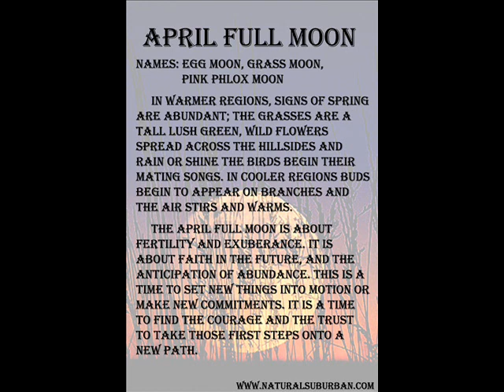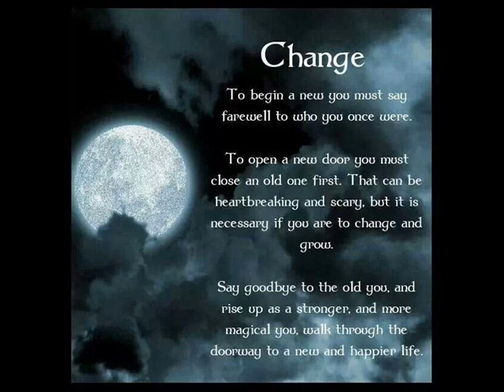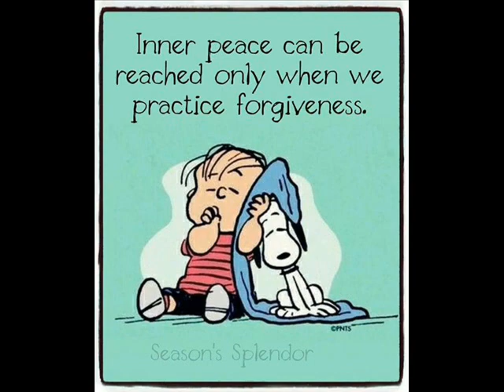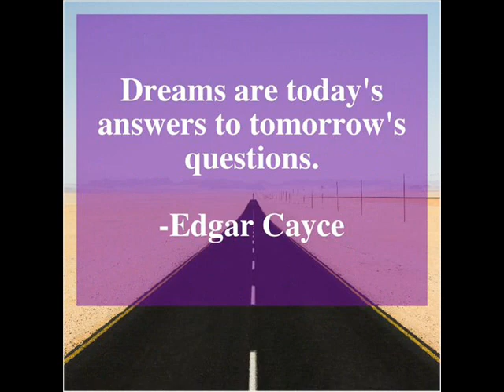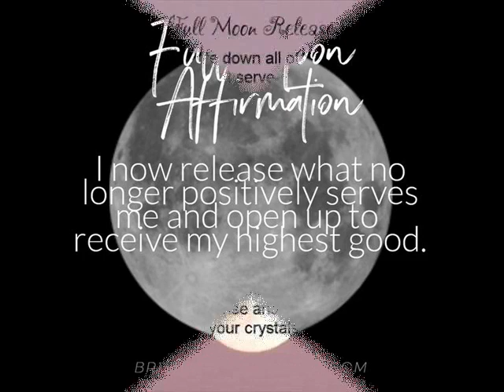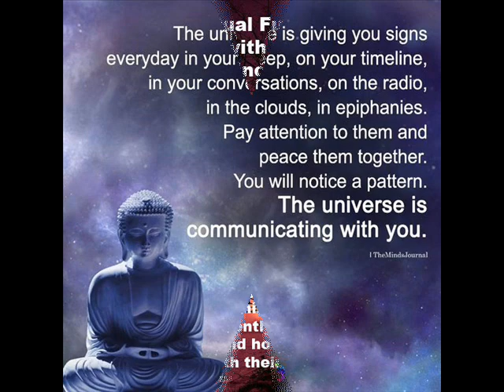Full Pink Moon April 16, 2022 in Libra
April welcomes in the magical time of year.  After the long winter it’s time to celebrate the return of spring on the Full Pink Moon April 16, 2022 in Libra.  Many of you may feel like howling after being cooped up for winter.  Go ahead and let go on this Full Moon.  It’s a good way to release pent up emotions.
 The Full Moon will reach its peak at 2:55 p.m. Eastern on April 16, but don't get too concerned about the daylight hour. The Moon will appear nearly Full for the night before and the night after its peak and will be visible all night
With this Full Moon you may feel more intense energy and be prepared for that.